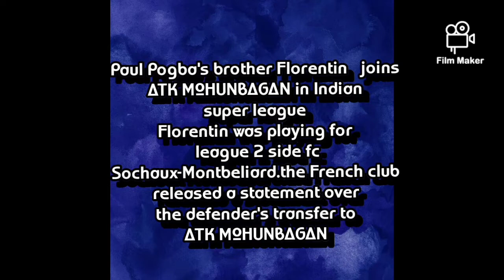Paul Pogba's brother Florentin joins ATK MOHUNBAGAN. latest transfer of ISL PLAYERS